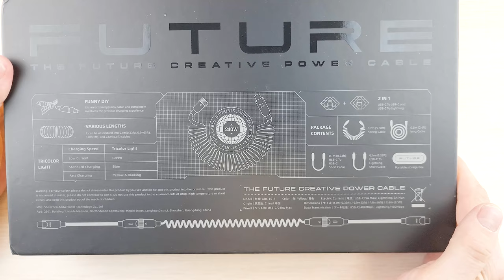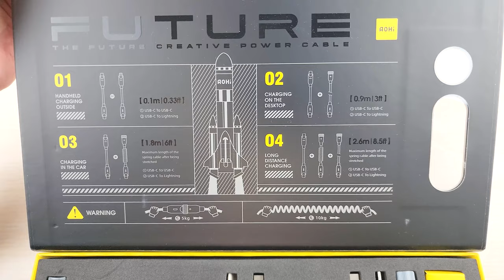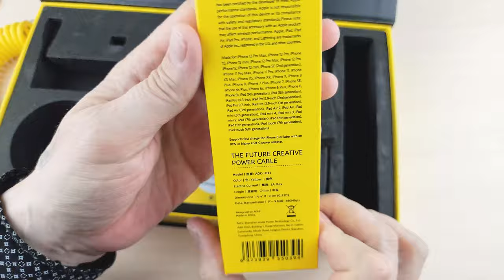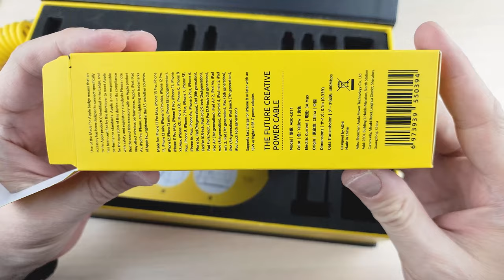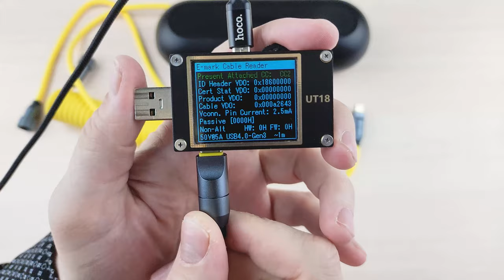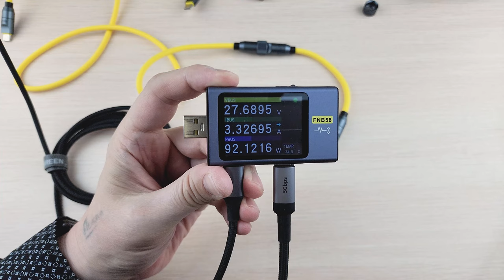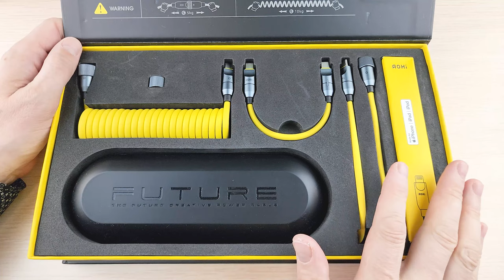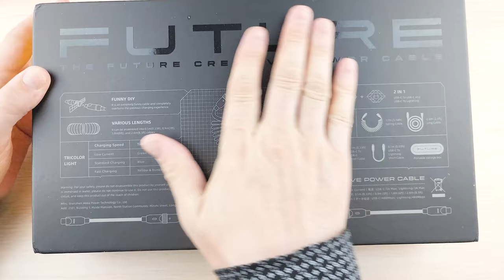Набор кабелей для зарядки AOHI Future Creative Custom Length USB Power Cable Set For Fast Charging